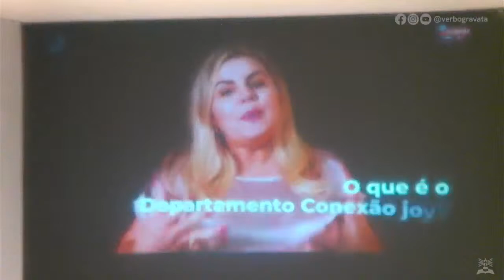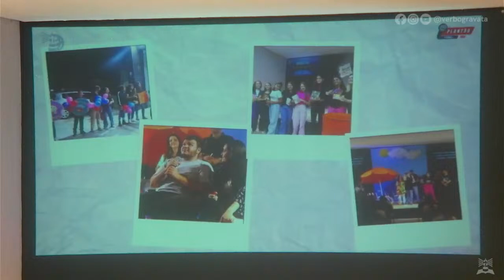Culto de Celebração // Danilo Siqueira // Deus em Ação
É um prazer tê-lo conosco em nosso canal.
Seja abençoado na prática da Palavra!

Temos cultos nas Quintas às 19h30 e aos Domingos às 17h e 19h30. Todos eles estão sendo transmitidos ao vivo pelo nosso canal.

Rua 15 de Novembro Nº 664 / Em frente ao Antigo Samu - Nossa Senhora das Graças, Gravatá-PE

PROGRAMAÇÃO DO CULTO:
00:00 - Cronometro
05:34 - Louvor
26:36 - Ministração
01:14:01 - Dízimos e Ofertas
01:22:34 - Plantão Verbo
01:39:29 - Avisos finais e encerramento